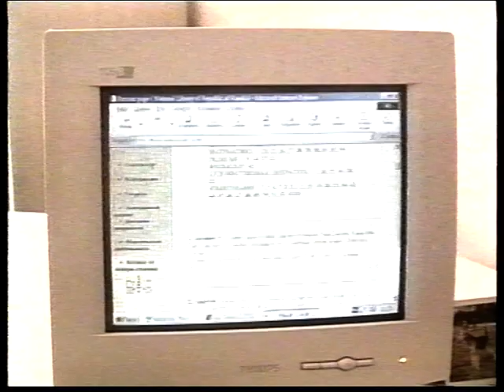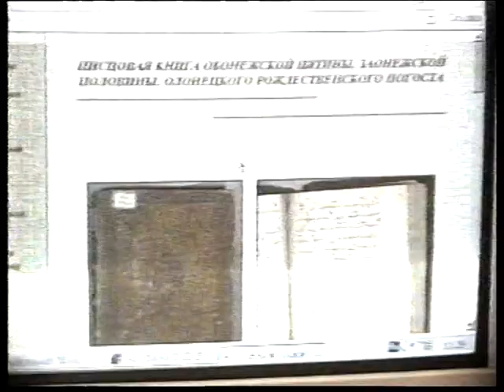Новости 1999 08 04 №6